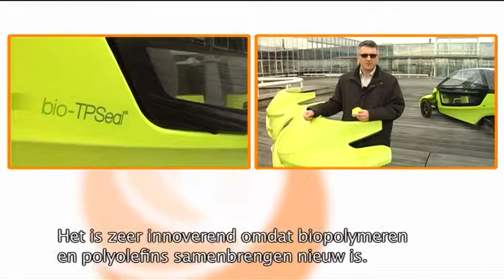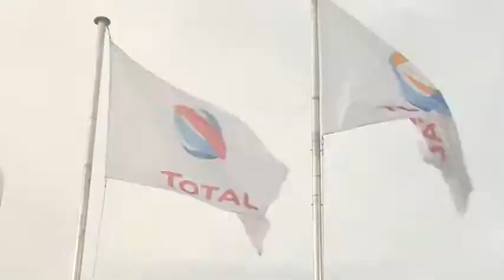essenscia Innovation Award 2012 nominee: Total Research & Technology Feluy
Total Research & Technology Feluy developed a lighter and stronger plastic by combining traditional polyethylene with PLA (polylactic acid) .